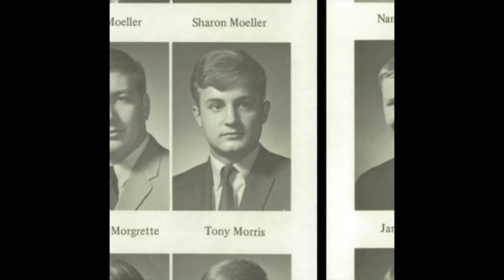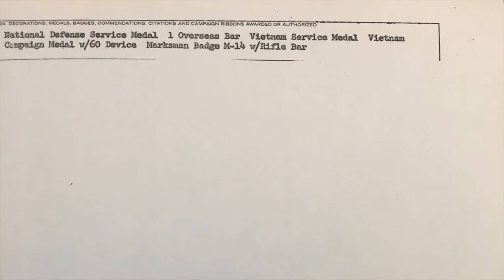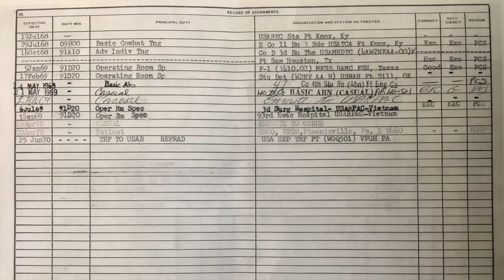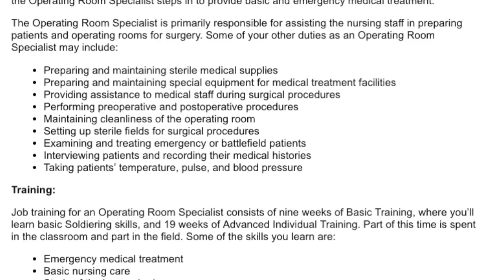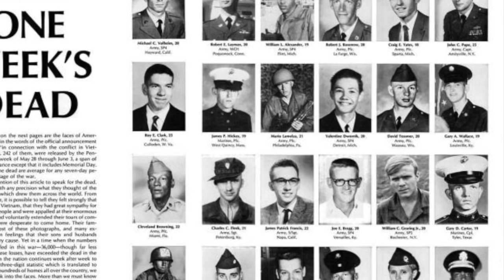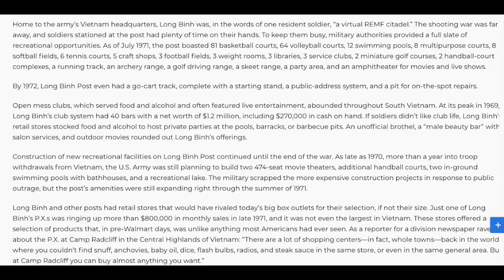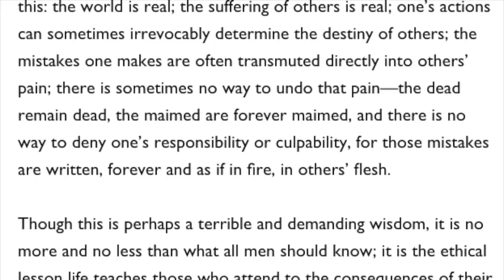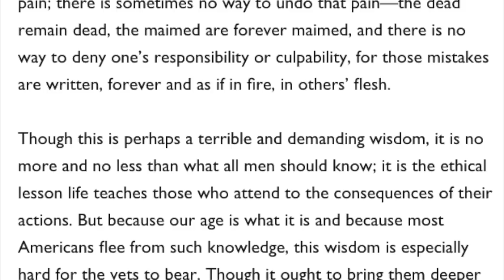Anthony Morris, Governing Body of Jehovah's Witnesses: His Vietnam Service Records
We review Anthony Morris's military service records obtained under the FOIA from the National Archives. The records themselves can be viewed at around 5:00-7:00.

1984 article, "Vietnam war and alcoholism" by Thomas Brinson and Vince Treanor

1981 article, "Living in moral pain" by Peter Marin

Reddit post with links to audio clips of Tony talking about Vietnam